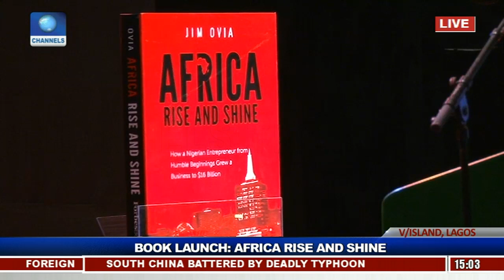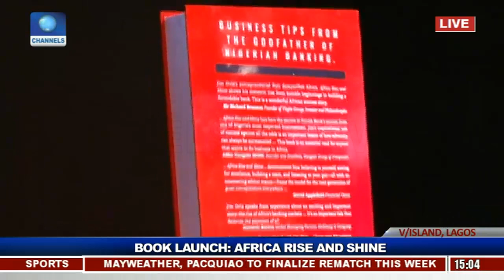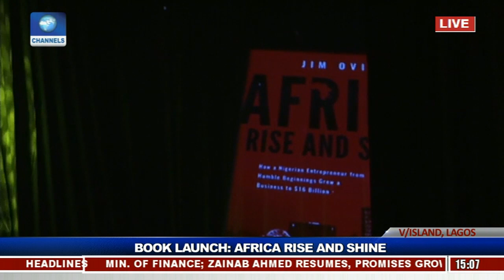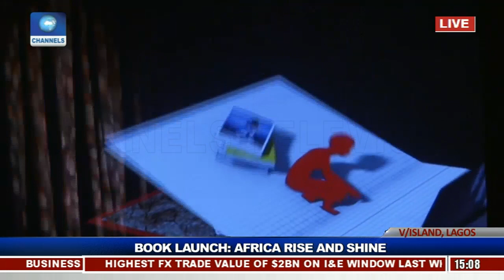Book Launch: No Better Definition That 'Africa Is Rising', Jim Ovia Explains